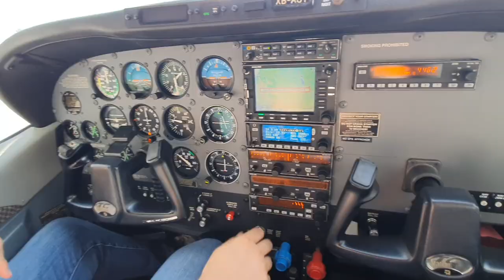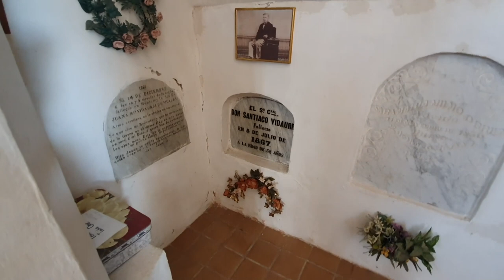La "Mesa de Cartujanos" y La Historia de Santiago Vidaurri | Lampazos Nuevo León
¡ Razita de Farytrips !

Conoce la "Mesa de Cartujanos" y la Historia del ex-gobernador de Nuevo León, Santiago Vidaurri.

Más vídeos